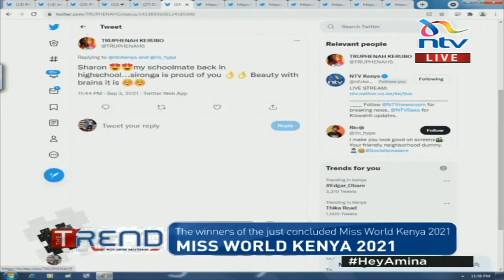Miss World Kenya 2021 winners share their stories on theTrend